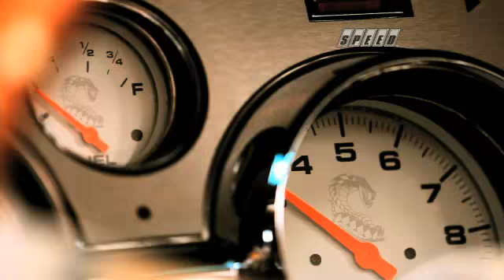Latest clip from Battle of Supercars Episode 7: "Proving Grounds"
Host Lee Reherman will guide drivers Tanner Foust and Paul Tracy to a round of driving challenges at the Laurens Proving Grounds in South Carolina. This is rare access to where the Michelin company tests tires in the most challenging variety of tracks and tarmac. Tanner will put his Cadillac CTSV up against Paul's Mercedes E63AMG in battle of super sedans.